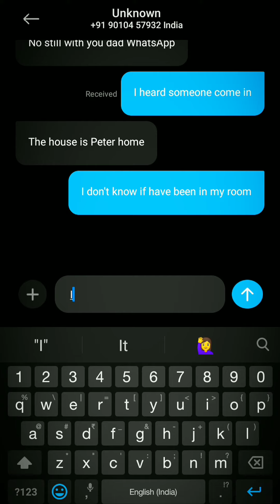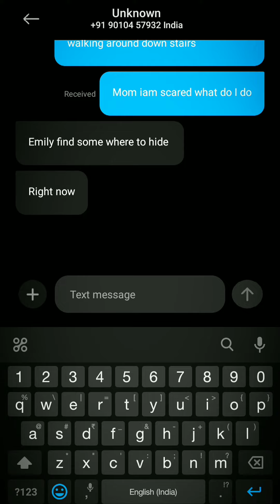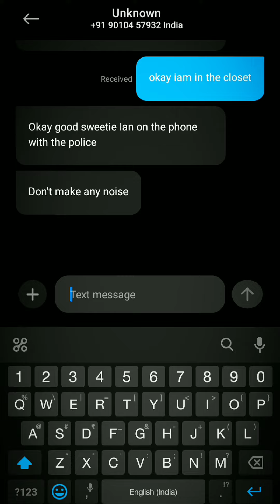🤐CREEPY CHAT STORY TEXT MESSAGE 😟😱HORROR CHAT TEXT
creepy chat,
creepy chatgpt,
creepy chat stories,
creepy chat messages,
creepy chatbot,
creepy chatbot responses,
creepy chat room,
creepy chat room stories,
creepy chat videos,
creepy chats infinite,
creepy chatgpt responses,
creepy chat ai,
creepy chat caylus,
creepy chat infinite,
creepy ai conversation,
scary chat andreobee,
creepy ai conversation snapchat,
scary whatsapp chat,
scary chat and ruby,
scary chat andrew,
weird ai chat,
scariest chat and ruby,
scary chat ai,
snapchat ai creepy,
andreobee creepy chat,
talking angela creepy chat,
creepy ai chat,
bing ai chat creepy,
gloom creepy text chat stories with azzyland,
scary chat bixu,
scary bing chat,
creepy bing conversation,
creepy bing chat,
weird bing chat,
don't look behind creepy chat,
bing chat creepy,
roblox chat bot is very creepy,
creepy text chat caylus,
scary chat caylus,
creepy cleverbot conversation,
creepy text chat channel,
creepiest text chat caylus,
creepy clown talk,
creepy doll talk,
creepy whatsapp chat deutsch,
scariest cat ever,
creepiest text chat ever,
creepiest text chat ever infinite,
the creepy text chat ever,
creepiest chat ever,
scary chat ever,
creepiest text chat from the internet,
creepy facts with haikyuu group chat,
creepy chat gpt responses,
creepy chat gpt answers,
scary chatgpt answers,
scary group chat,
chatgpt weird,
creepy girl talk,
scariest chatgpt,
scary chat game,
weird group chat names,
chatgpt weird answers,
chatgpt creepy,
warzone 2 proximity chat creepy girl,
creepy group chat,
creepy girl voice proximity chat,
creepiest text chat history part 3 sssniperwolf,
scary horror chat,
creepiest text chat history - serial slasher part 2,
creepiest text chat history,
scariest horror chat,
creepy horror chat,
reaction time creepy chat history,
creepiest text chat history - serial slasher,
scary hooked chat stories audio and pictures,
scary haunted chat,
how to make creepy chat in roblox,
horror creepy chat,
creepy chat horror story,
creepy horror whatsapp chat,
creepy whatsapp chat in hindi,
creepy chat in hindi,
sssniperwolf creepy text chat history,
creepy chat in whatsapp,
scary chat in whatsapp,
scariest chat in whatsapp,
scary chat infinite,
creepiest proximity chat in warzone 2,
creepy text chat stories infinite,
scary instagram chat,
creepiest chat infinite,
scariest cat in the world,
infinite creepy chat,
ishowspeed creepy chat,
creepy text chat infinite,
infinite lists creepy text chat